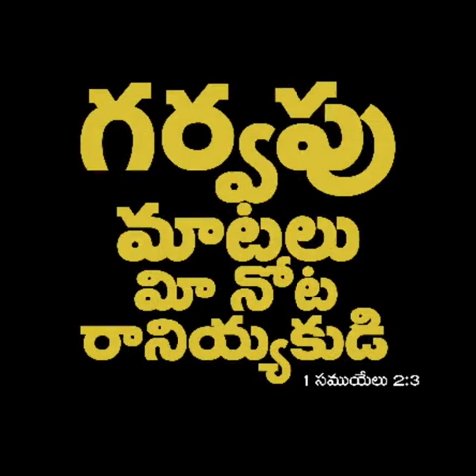yessaya jevapu maata|| pastor Rajesh Anna|| hosanna ministries|| machilipatnam|| 23-11-23